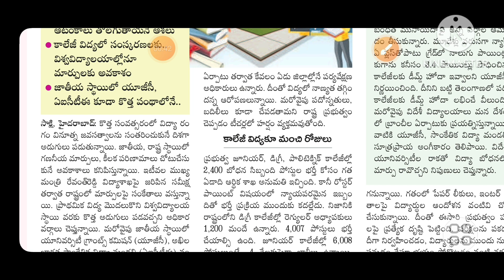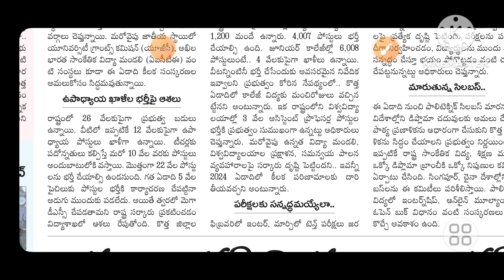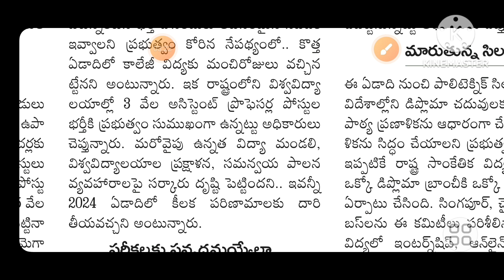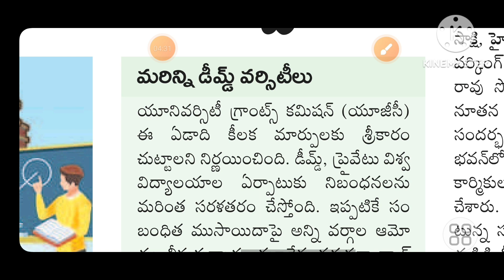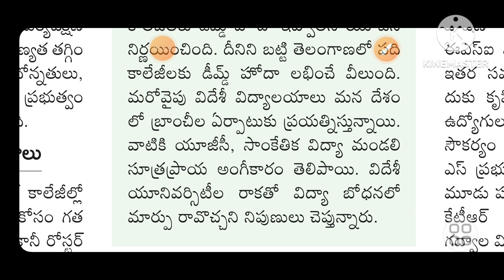2024 లో విద్యారంగంలో మార్పులు